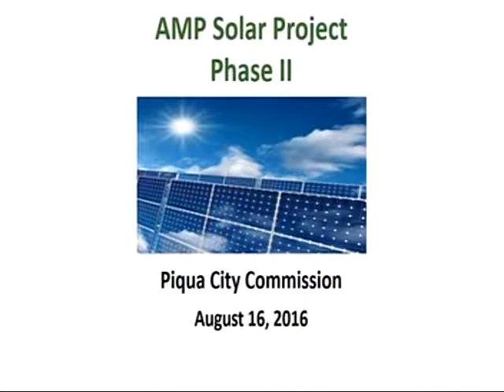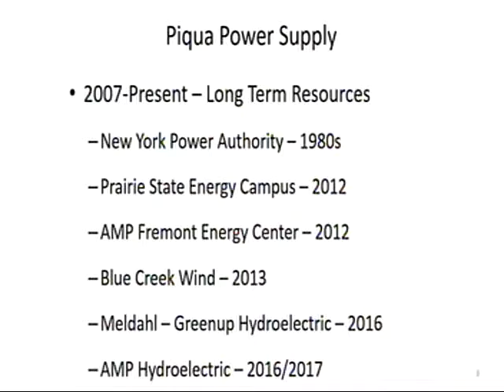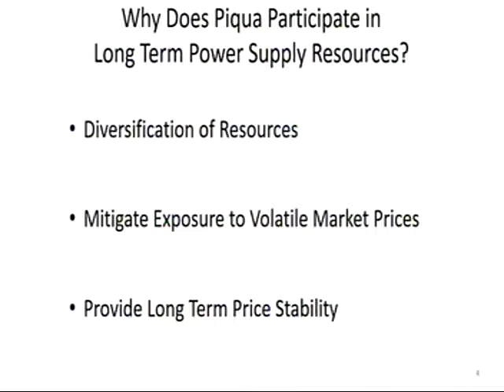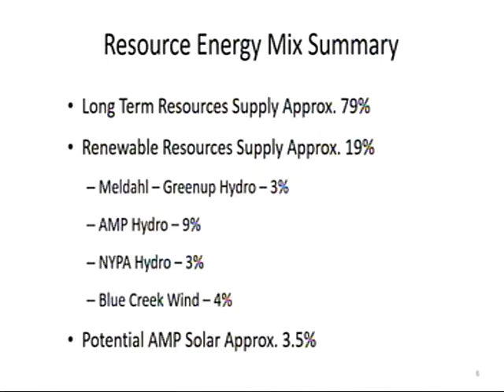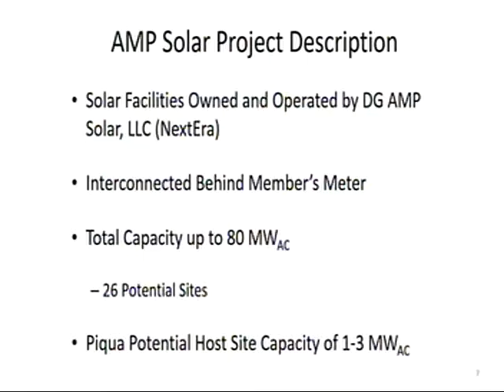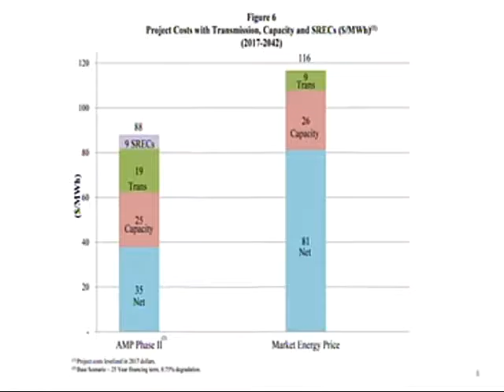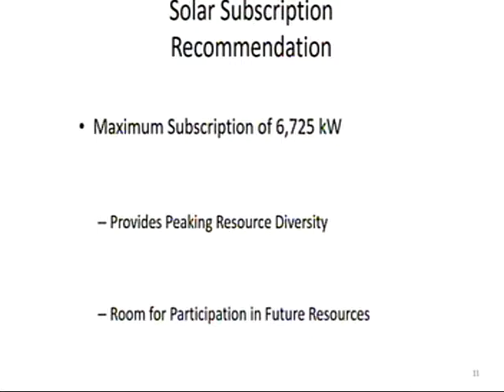Piqua City Commission Meeting 8-16-16